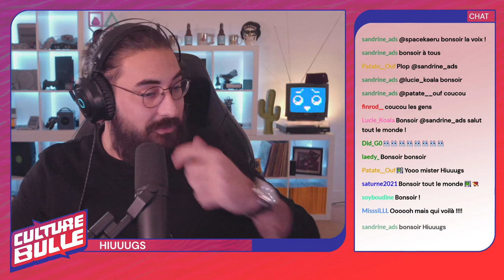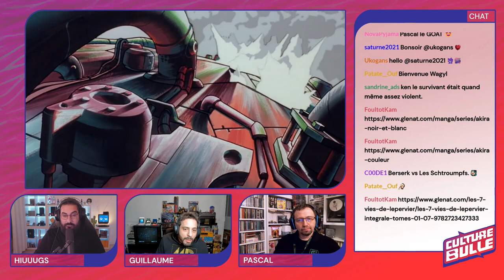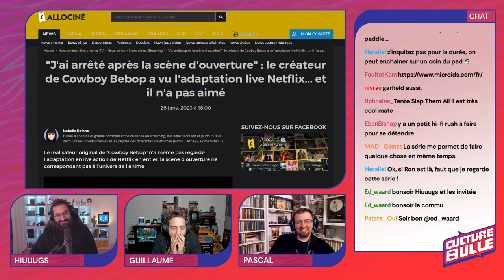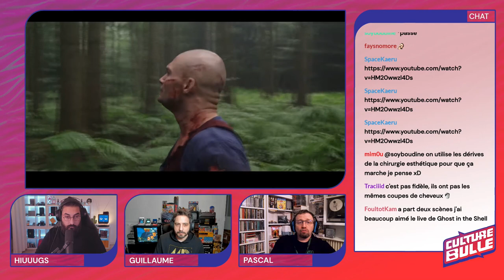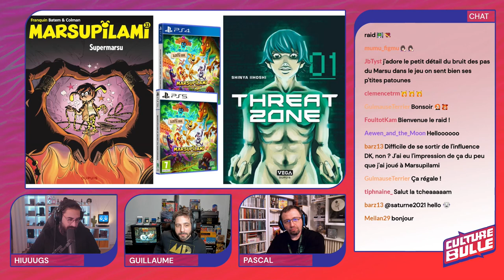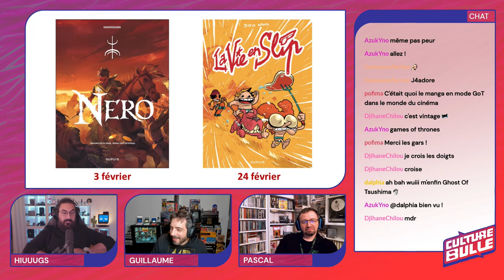Culture Bulle s02e22 : Jeu vidéo et BD ! - avec Pascal Benattar et Guillaume Dorison !